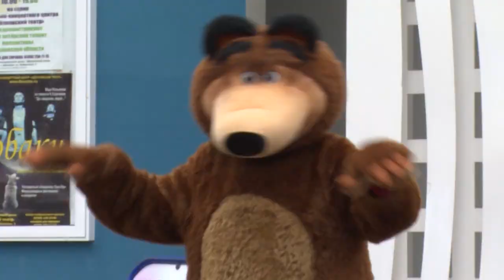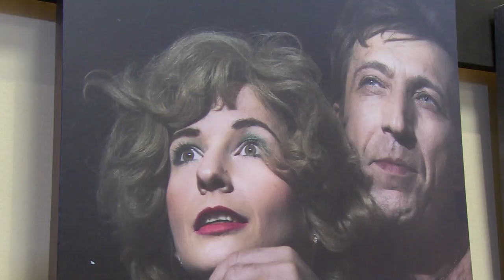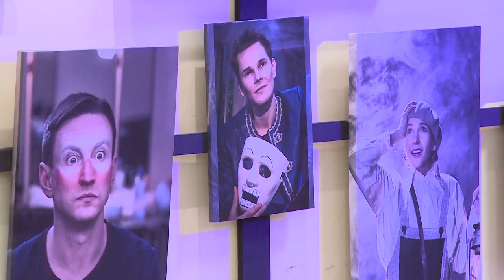Культурный Контекст 01.04.2019